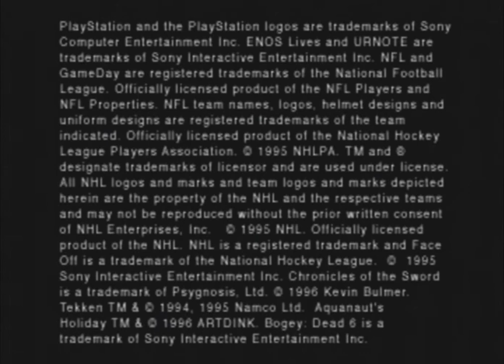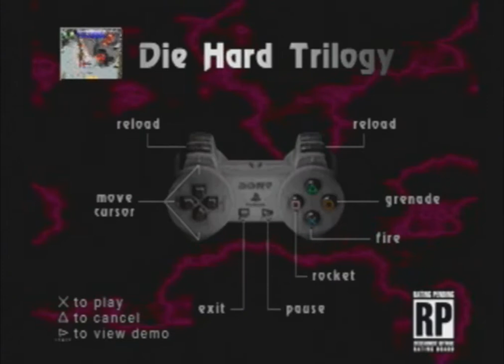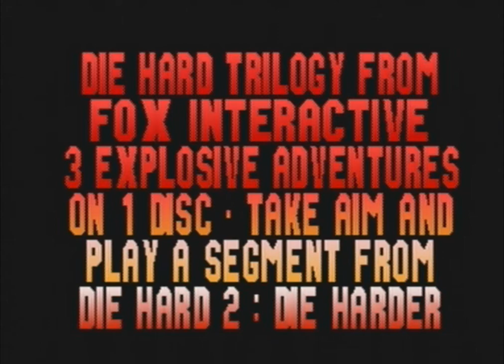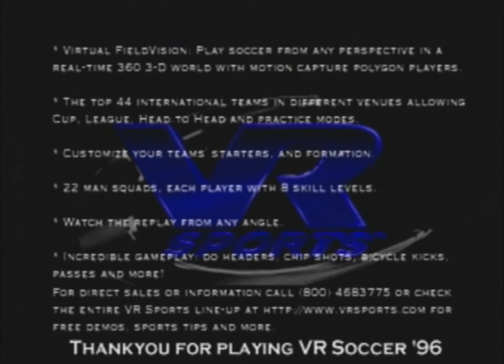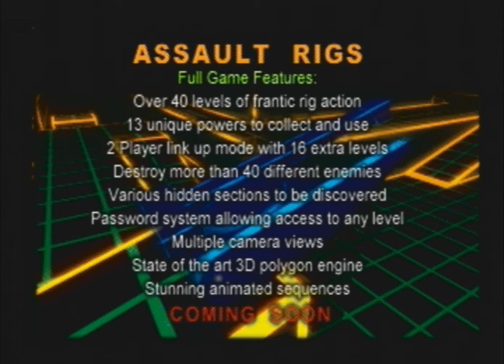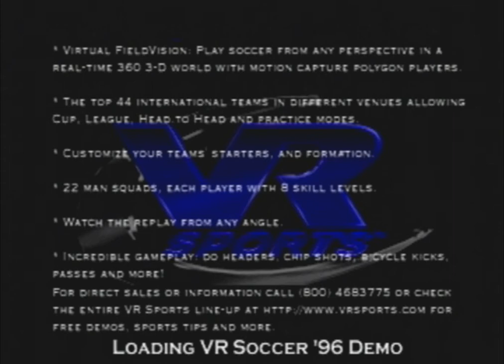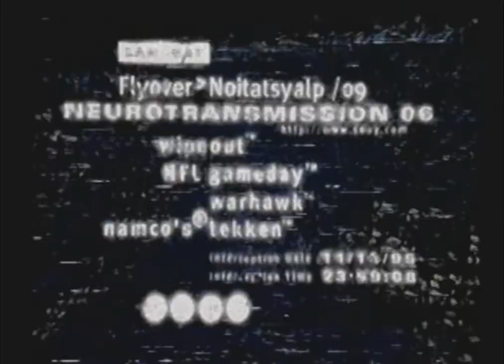Demo Reel 50 [Near Plays] - Interactive CD Sampler Pack Vol. 2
The fiftieth episode of Demo Reel, where I play an old PlayStation demo disk from 1996. In this episode I play demos of NBA Shoot Out, Die Hard Trilogy, VR Soccer 96, The Need for Speed, Assault Rigs, Chronicles of the Sword, Bogey: Dead 6, and WarHawk.

NBA Shoot Out starts at 02:21
Die Hard Trilogy starts at 04:58
VR Soccer 96 starts at 8:00
The Need for Speed starts at 13:40
Assault Rigs starts at 18:50
Chronicles of the Sword starts at 21:57
Bogey: Dead 6 starts at 27:14
WarHawk starts at 31:24
Videos start at 36:06